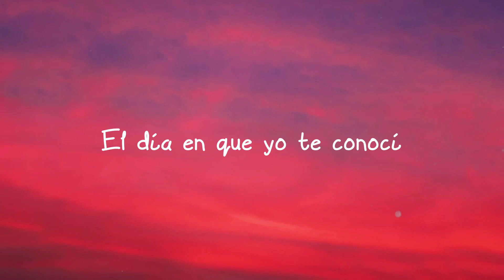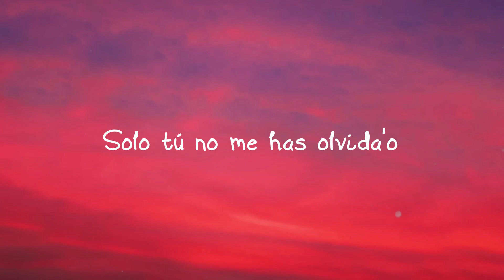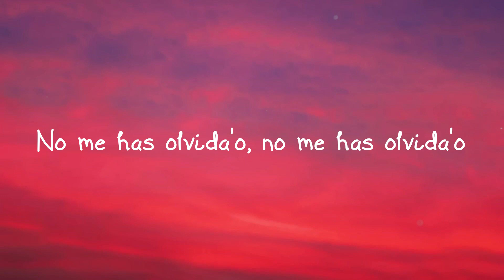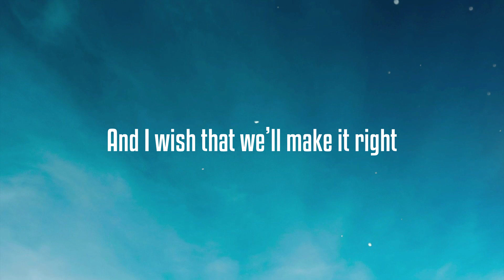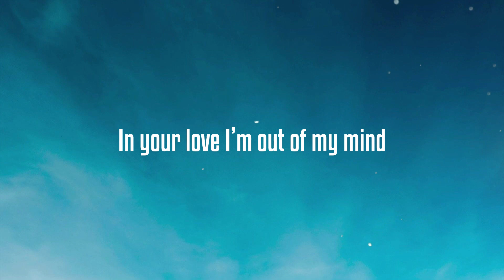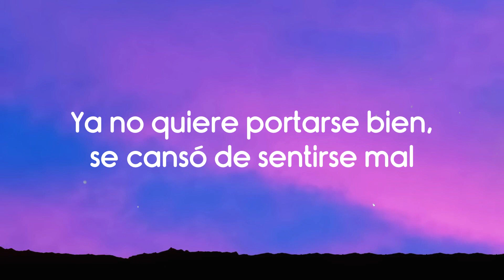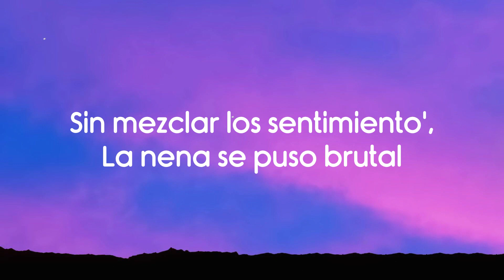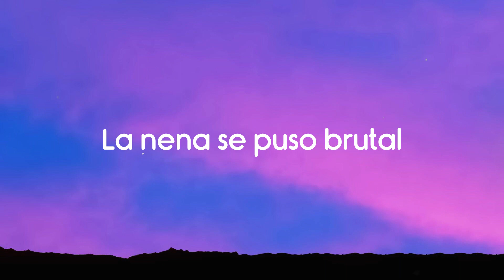CANDY - ROSALÍA [Lyrics Video] 💵